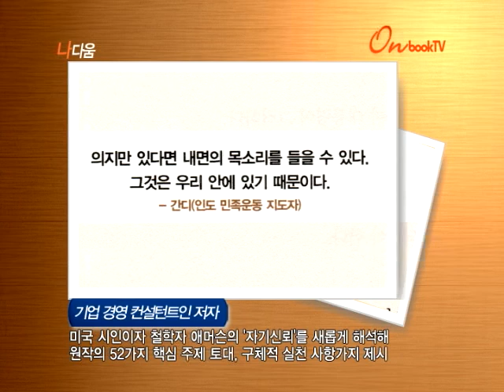[온북TV] 나다움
기업 경영 컨설턴트인 저자
미국 시인이자 철학자 애머슨의 '자기신뢰'를 새롭게 해석해
원작의 52가지 핵심 주제 토대, 구체적 실천 사항가지 제시